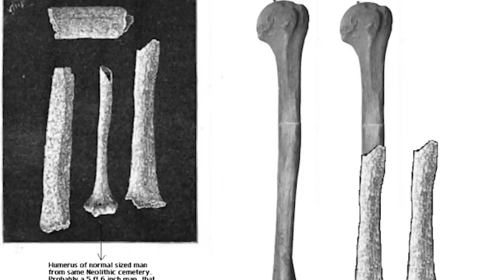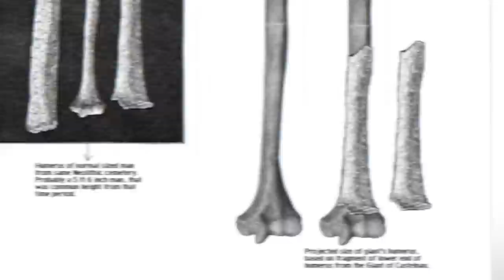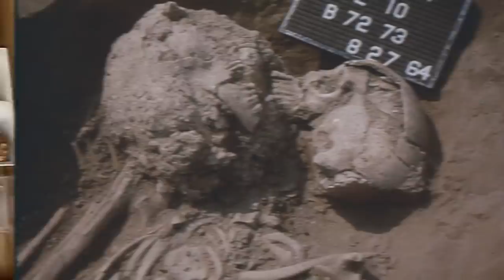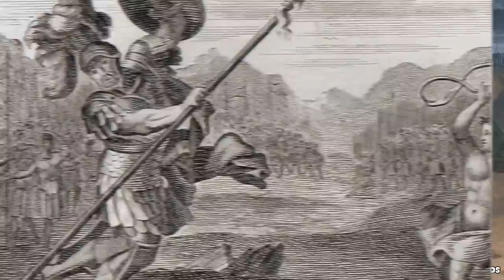Top 10 Bizarre Discoveries That Prove Giants Actually Existed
Let's talk about some giants that existed throughout history, that being in real life or books. From ancient remains, to real living giants, let’s get into the Top 10 Bizarre Discoveries That Prove Giants Actually Existed.

Time Codes:
0:00- Intro
0:15- Amazon Tools
1:17- Giant Skeleton
2:14- Bigfoot
3:15- West Virginia Giants
4:17- Robert Wadlow
5:23- Greek Mythology
6:15- Irish Giants
7:13- The Bible
8:07- Gogmagog
9:04- Hrungnir